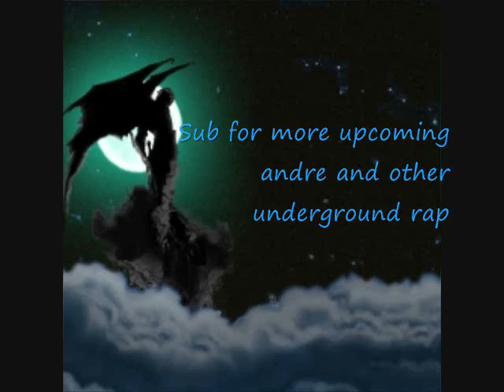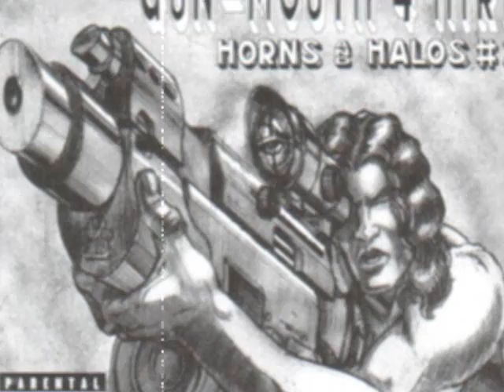Andre Nickatina/Equipto - 4am Bay Bridge Music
Leave a comment or hollar at me if theres other andre songs you would be interested in.